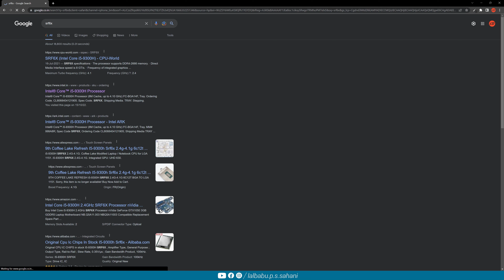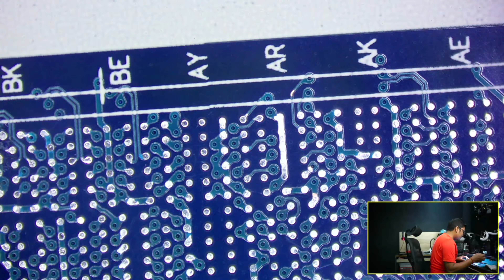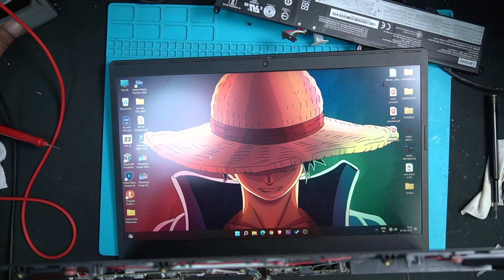NM-C362 REV 1.0 - Lenovo 9th Gen HQ Processor Replacement - No Display repair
In this video  i have  fixed Lenovo gaming  laptop by replaced new  Processor

Laptop / MacBook repair services  & chip level laptop repair training

Join Me